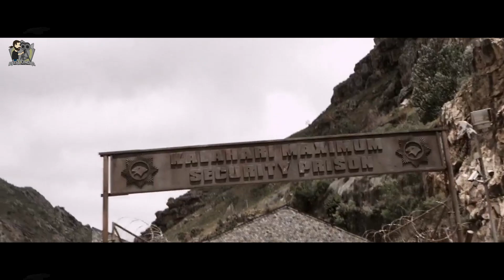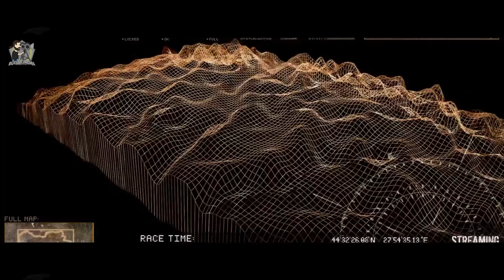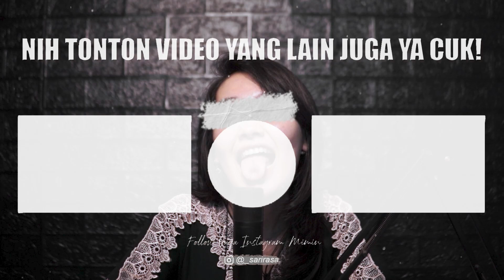Perjungan Sang Pembalap Untuk Balas Dedam ❗❗ | Alur Cerita film Death Reace 2013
sipnois :
Pembunuh polisi Carl Lucas sedang menuju kebebasannya dengan 1 kemenangan lagi untuk pergi dari Death Race sebelum dipaksa untuk berpartisipasi dalam kompetisi baru, yang lebih brutal dari sebelumnya.